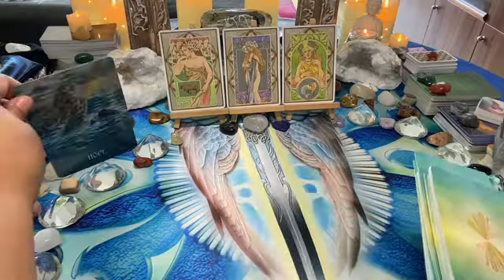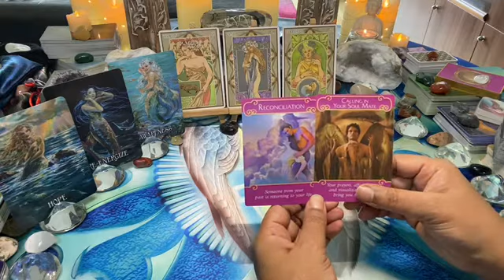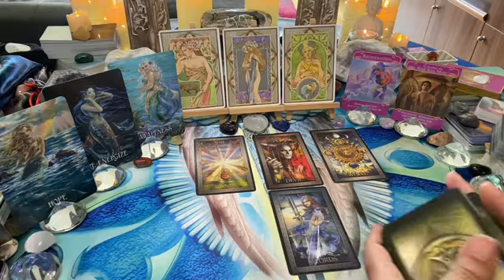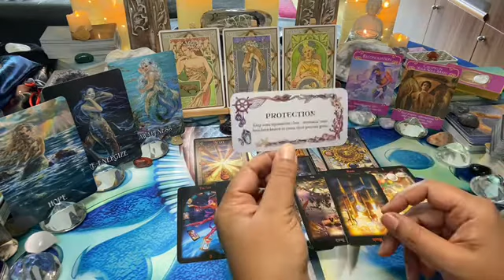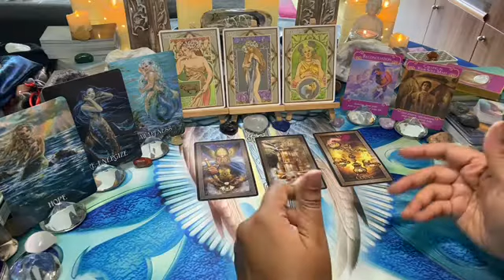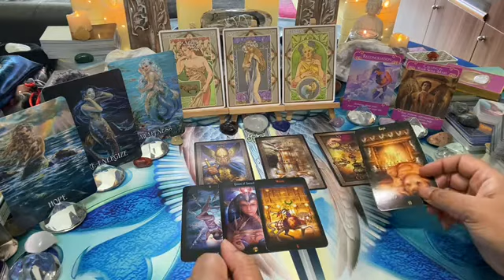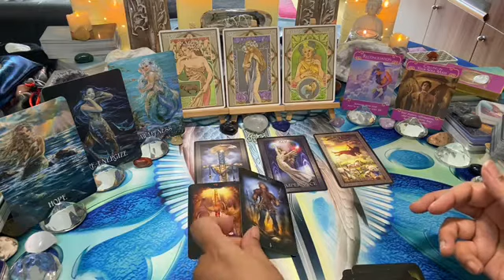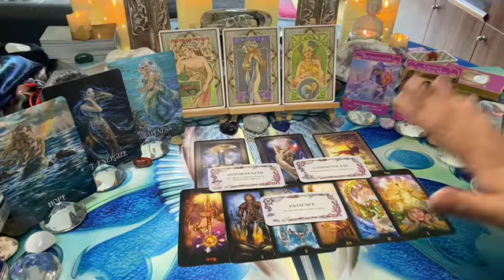EARTH SIGNS WEEKEND [July 2021] ~ Fri 16 – Sun 18: Reconciliation – hold onto hope…💘✨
This is the Earth signs weekend love tarot message; reconciliation – hold onto hope…💘✨

00:00 - Intro Crowning Messages
11:32 - Taurus
24:37 - Virgo
34:20 - Capricorn